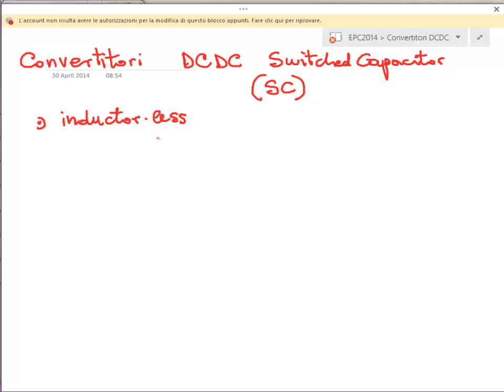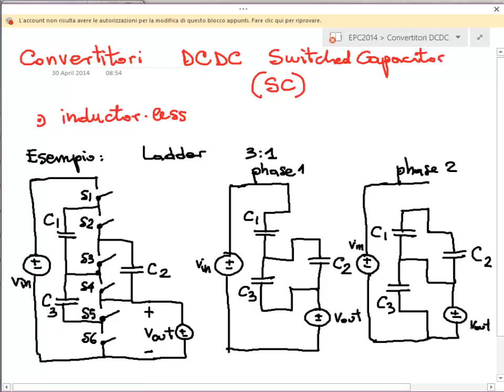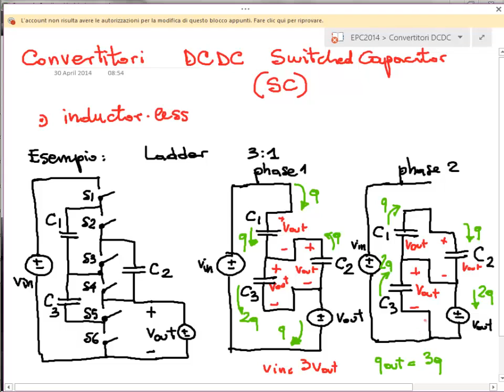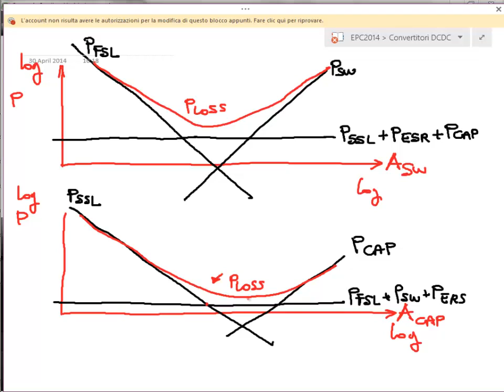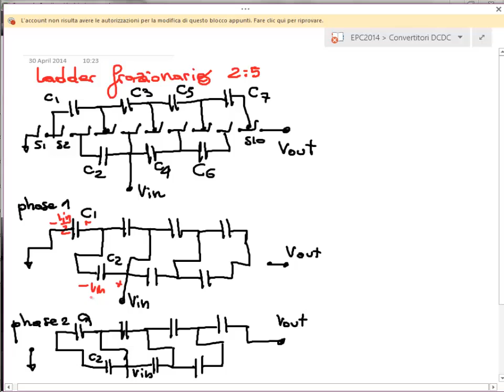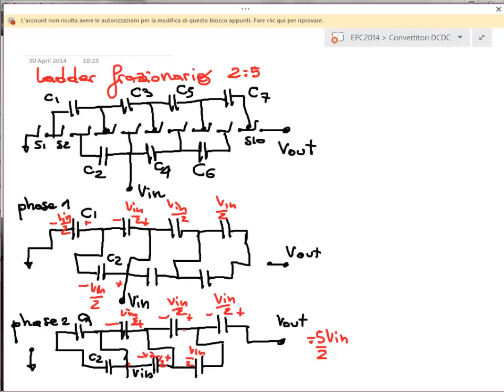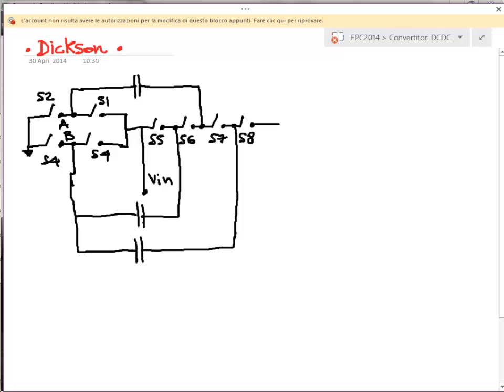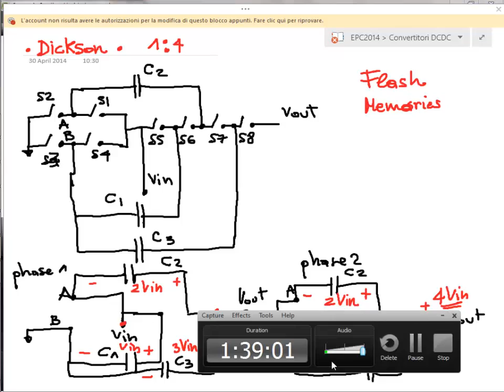Elettronica di Potenza e Controllo 2014 - Lezione 19 e 20 - Convertitori DC-DC con switched cap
Corso di Elettronica di Potenza e Controllo 2014 - Laurea Magistrale in Ingegneria Elettronica - Università di Pisa, Primavera 2014